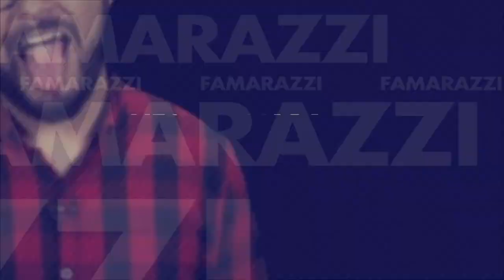Esto pasó cuando Demi Lovato sufrió sobredosis